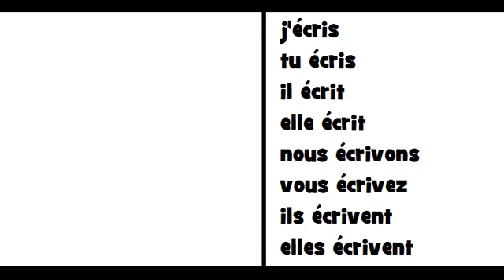Imparare il francese = Coniugazione = écrire